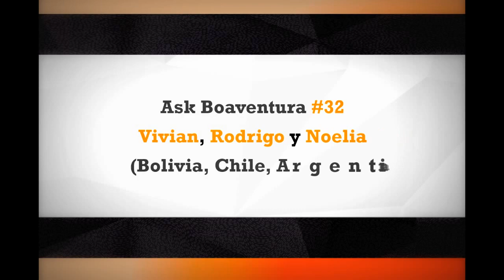Ask Boaventura #32 - Descolonización de la vida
Pregunta:

Considerando el potencial de la invitación de Boaventura (descolonizar nuestros pensamientos) y pensando que los efectos esperados de esta acción propenden a la transformación social, ¿Es posible hablar de una descolonización de la vida? Contemplando el poder y la capacidad de destruir de la lógica dominante en este sentido y las consecuencias del mismo en el tejido social. ¿Es posible que integremos al análisis de la descolonización del pensamiento el poder destructivo que tienen estas lógicas en la vida de las personas? En este marco: ¿Cómo cree Boaventura que se puede articular un puente entre los saberes populares, los saberes ancestrales para que estos sean igualmente dignos y valorados como respuesta desde el sur? Finalmente, ¿cuál sería el rol de las ciencias sociales latinoamericanas en la descolonización del pensamiento?

(Vivian Hinojosa, Bolivia; Rodrigo Lagos, Chile; Noelia Gutierrez, Argentina)